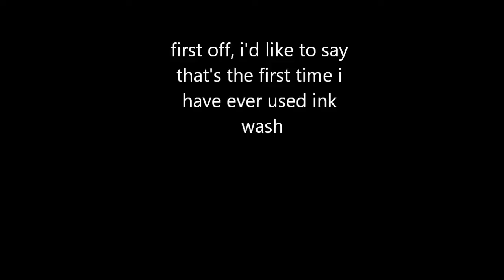Inkwash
an other self portrait, but this time in ink wash. again i did it for class.

music is by muse
song is "map of the problematique"